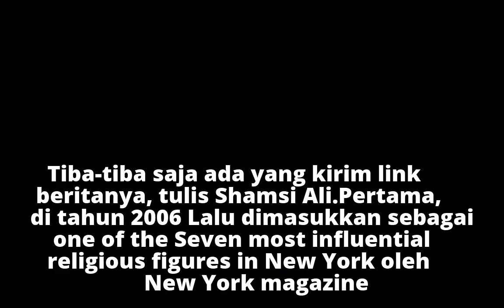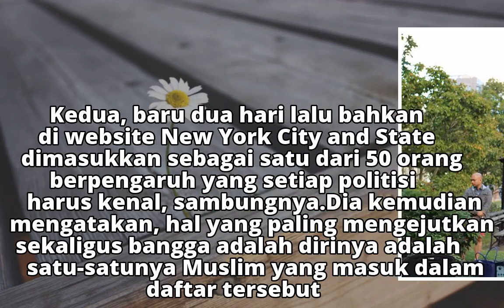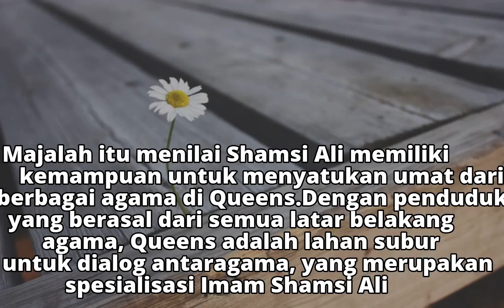Shamsi Ali Tak Tahu Masuk Daftar 50 Orang Berpengaruh di Queens